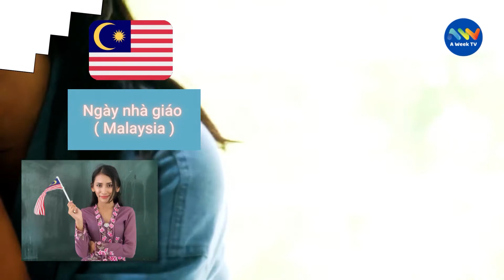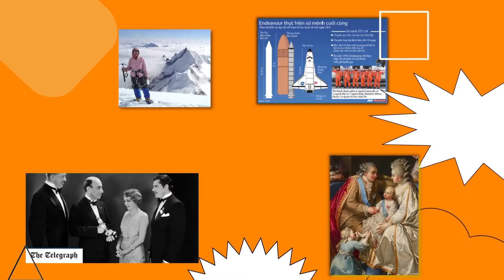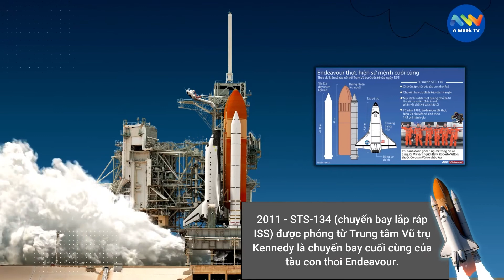16 Tháng 5 Là Ngày Gì? Hôm Nay Là Ngày Sinh Của Nguyễn Tuấn Anh, Cầu Thủ Bóng Đá VN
Xin chào các bạn, hôm nay là 16 tháng 5 (16/5) và chúng ta cùng điểm qua các sự kiện đã diễn ra trong quá khứ:

SỰ KIỆN
1689 – Matsuo Basho cùng đệ tử là Kawai Sora bắt đầu du hành phía Bắc đảo Honshu, hành trình nổi tiếng nhất trong văn học Nhật Bản.
1770 - Marie Antoinette 14 tuổi kết hôn với Louis-Auguste 15 tuổi , người sau này trở thành vua của nước Pháp
1929 - Tại Hollywood , lễ trao giải Oscar lần đầu tiên được diễn ra
1955 – Thực dân Pháp rút quân khỏi Bắc Việt Nam tại Cát Bà.
1966 – Bob Dylan phát hành album Blonde on Blonde.
1975 – Nhà leo núi Nhật Bản Tabei Junko trở thành người phụ nữ đầu tiên chinh phục đỉnh Everest.
2007 – Nicolas Sarkozy nhậm chức Tổng thống Cộng hòa Pháp.
2011 - STS-134 ( chuyến bay lắp ráp ISS ULF6) được phóng từ Trung tâm Vũ trụ Kennedy vào chuyến bay thứ 25 và là chuyến bay cuối cùng cho Tàu con thoi Endeavour .
1988 - Một báo cáo của Tổng bác sĩ phẫu thuật Hoa Kỳ C. Everett Koop tuyên bố rằng các đặc tính gây nghiện của nicotine tương tự như của heroin và cocaine .

Ngày lễ và kỷ niệm
Ngày nhà giáo ( Malaysia )

Sinh
1825 – Đặng Huy Trứ, quan ngự sử ở triều đình nhà Nguyễn, là một nhà cải cách Việt Nam thời cận đại, ông tổ nghề nhiếp ảnh ở Việt Nam và là người đầu tiên đưa kỹ nghệ đóng tàu phương Tây du nhập vào Việt Nam.
1966 – Janet Jackson, nữ ca sĩ Mỹ, bà được xem là một biểu tượng văn hóa nổi bật trong hơn 30 năm qua. Là con gái út của gia đình Jackson, bà bắt đầu sự nghiệp với bộ phim truyền hình The Jacksons năm 1976. Với hơn 100 triệu đĩa nhạc được tiêu thụ, Jackson là một trong những nghệ sĩ bán đĩa chạy nhất lịch sử âm nhạc đương đại.
1993 – IU, ca sĩ, nhạc sĩ,diễn viên Hàn Quốc.  IU là thần tượng và nghệ sĩ được yêu thích nhất tại Hàn Quốc vào năm 2017
1995 – Nguyễn Tuấn Anh, cầu thủ bóng đá người Việt Nam